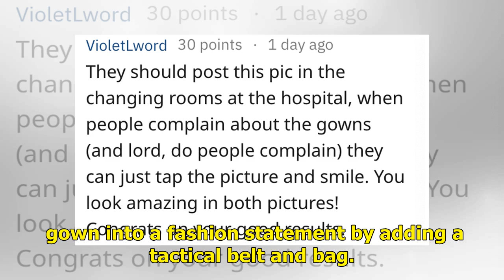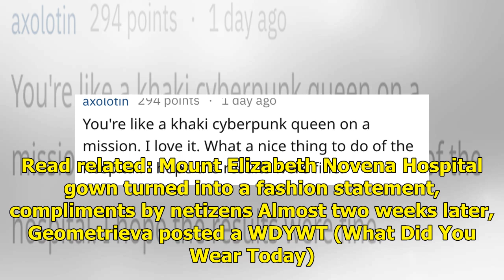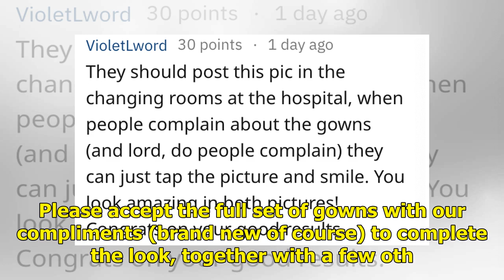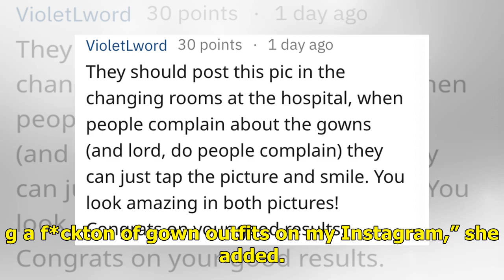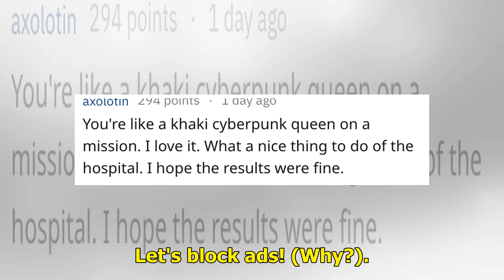Mount Elizabeth Novena Hospital sends surprise gift package to lady who transformed hospital gown...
Mount Elizabeth Novena Hospital sends surprise gift package to lady who transformed hospital gown to streetwear

Photo: Instagram screengrab Singapore – On April 15, a Redditor posted an outfit featuring a hospital gown that garnered over 19,000 upvotes. The gown used was from Mount Elizabeth Novena Hospital where the lady, who goes by the handle Geometrieva, went for a checkup. Geometrieva wowed many when she...